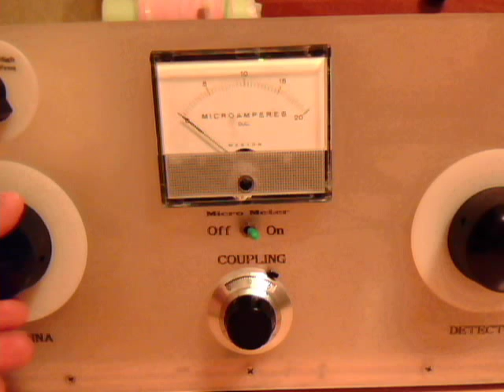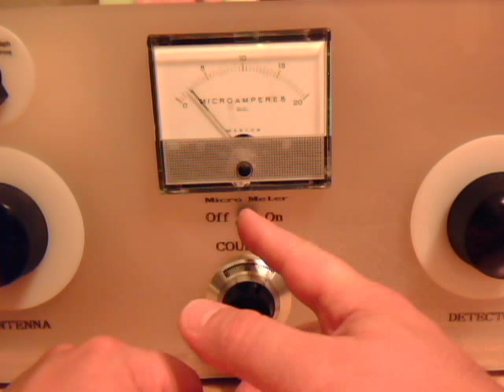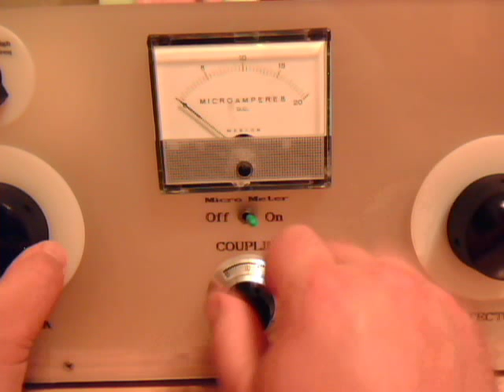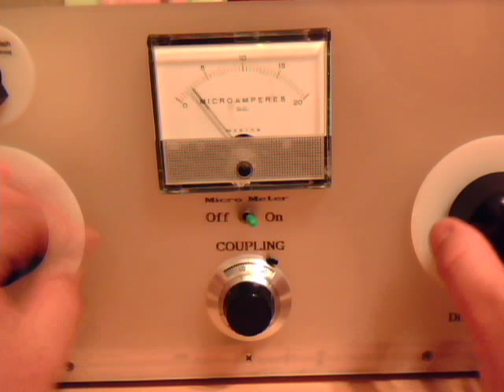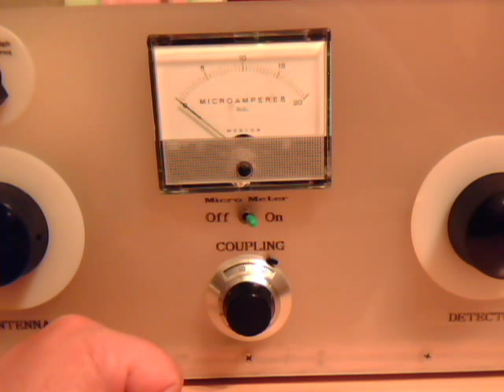Table Top ZB FET Crystal Radio 2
Table top crystal radio.  This one was build about 7 years ago.  It uses a Zero Bias FET as the detector, and is configured passively.  I have found the ZB FET to be very sensitive when digging out weak DX.  I use double tuned inductively coupled topology. The set features silver plated teflon insulated variable caps, and a Litz/ferrite core for the antenna and detector coils.  Coil Q is in the 500-800 range with 1000Q possible with a little turn spacing and various minor adjustments.  My antenna is currently VERY dismal at the moment, and not quite what I am used to.  It is currently about 175' of wire layed up on the roof going back and forth directly laying on the shingles and is far from optimal.  It has been quite a few years since I have fired this set up, and it's good to know I can just hook up an antenna, audio output transformer, and some headphones and fly through the band.  This video was set up so that the audio heard by the computer was the same audio I was listening to with my RCA big Cans.  If the computer was able to copy the audio, I was able to copy it through the phones too.